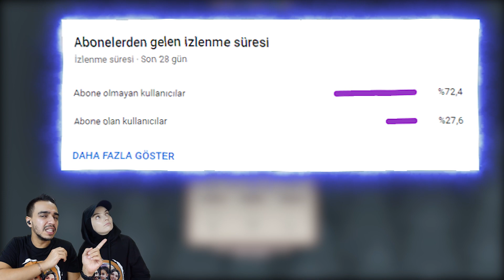ÇORBA YAPABİLEN KEDİ BULDUK !! 😺 Cats & Soup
Hepinize merhaba Canlar bugün Cats & Soup yani kediler ve çorbalar oyununu oynadık. Bu bölümde çorba yapan kedileri yönlendirdik çeşit çeşit çorbalar yaptık ve alanımızı büyüttük. Oynarken biz çok eğlendik.